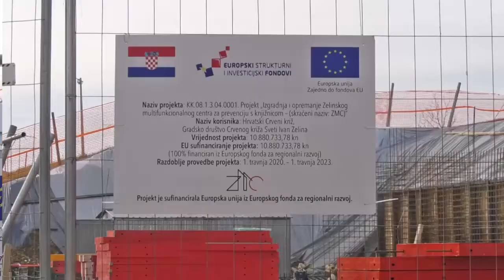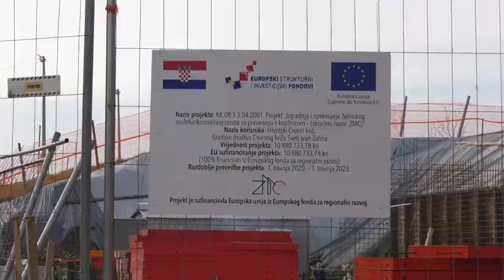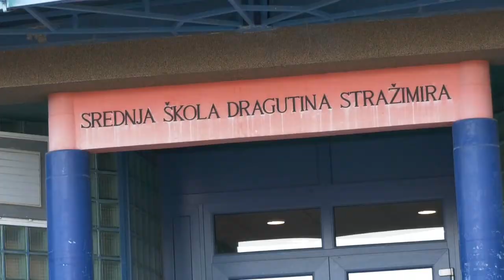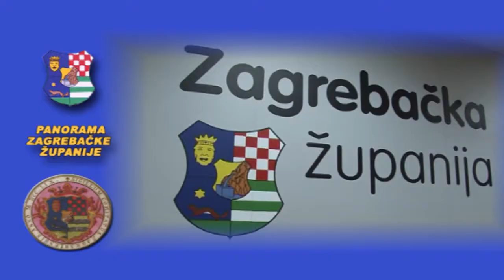ZELINA PZŽ 08122021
Prosinac u Sv. Ivanu Zelini